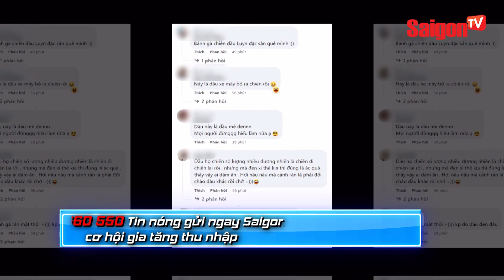Đi mua bánh gà, thanh niên "HOẢng HỐT" khi thấy chảo dầu chuyển"MÀU ĐEN" Tin tức SaigonTV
Sẽ không có gì xảy ra nếu thanh niên này không chú ý tới chảo dầu được chủ quán dùng để chiên bánh. Có lẽ là dầu đã được chiên đi, chiên lại nhiều lần nên dầu đã chuyển sang màu sẫm và khá đen. Ngay lập tức, K.H đã hỏi người bán hàng lý do vì sao dầu trong chảo lại đen đến vậy. Trước sự thắc mắc của người mua, chủ quán tỏ vẻ khá khó chịu và đáp: “Mua có 2 cái mà hỏi nhiều thế”.